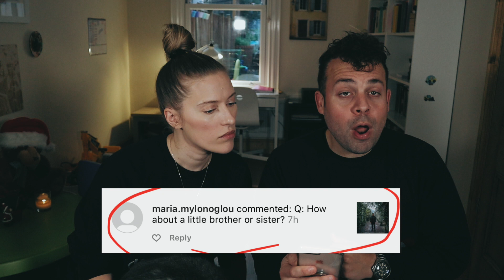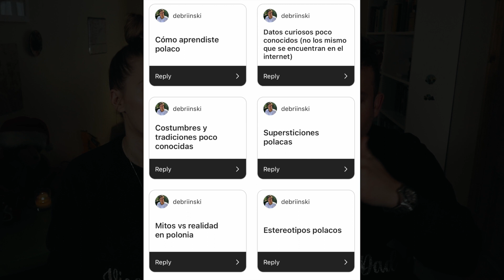HELLO 2021 - HUGE Q&A!! [Part 2]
First of all, HAPPY NEW YEAR! Here is Part 2 of our HUGE Q&A. I hope you like it. Next week I'll come back with more new content!

Hugs!

//VIGO'S DAD ENDORSES:
Vigo's Mom